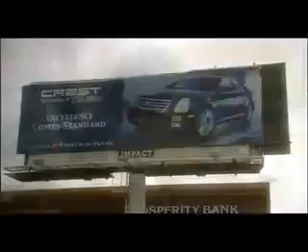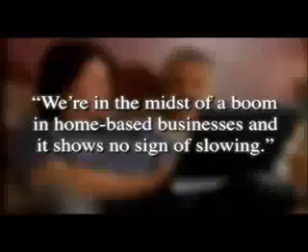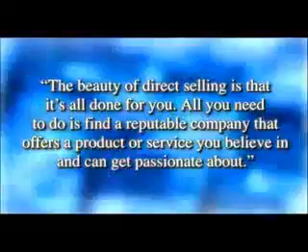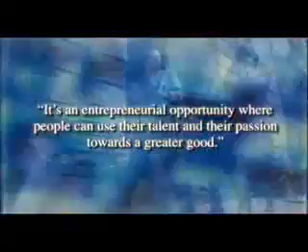What Is Network Marketing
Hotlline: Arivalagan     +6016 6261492